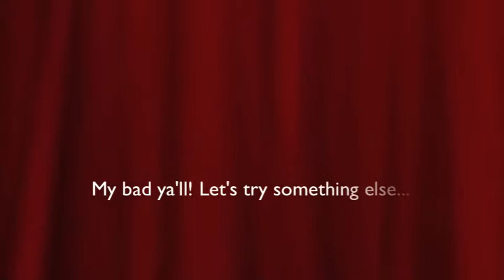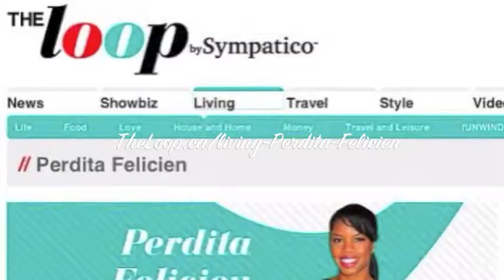Perdita Felicien - Get Ready with me! TIFF13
Getting ready to head to a doc and dinner at the Toronto International Film Festival.